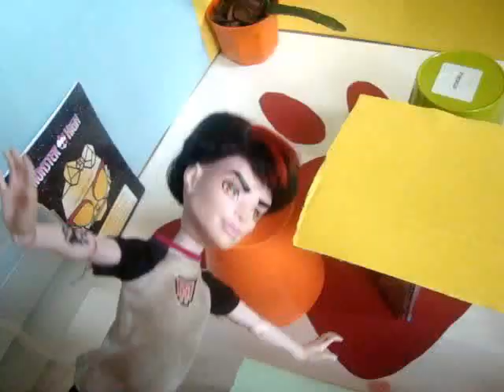Monster High odc. 26 "MIŁOŚĆ NIE JEDNO MA IMIĘ"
*ROZWIŃ*

Draculaura zauroczyła się w Hunterze i postanowiła go za wszelka cenę zdobyć. Wampirce nie udaje się to i do gry wkracza Clawdeen.